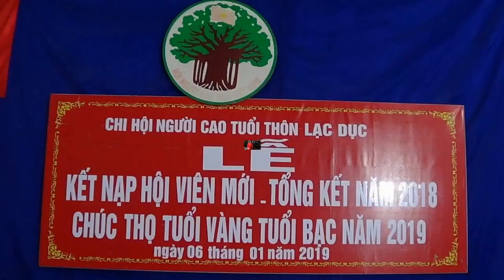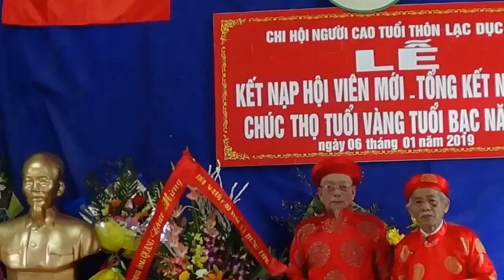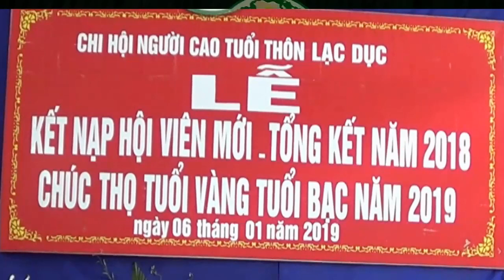CHUC THO CU TRUONG NGOC QUANG TUOI 85 THON LAC DUC